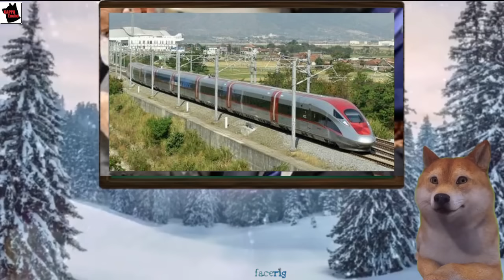インドネシア高速鉄道延伸計画に日本の不参加？プロジェクトの行方を追う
🎬今回の動画では、インドネシアの未来を象徴する高速鉄道計画。しかし、その延伸に際して日本は関与できず、国際競争を見失う恐れがあるとの指摘が。